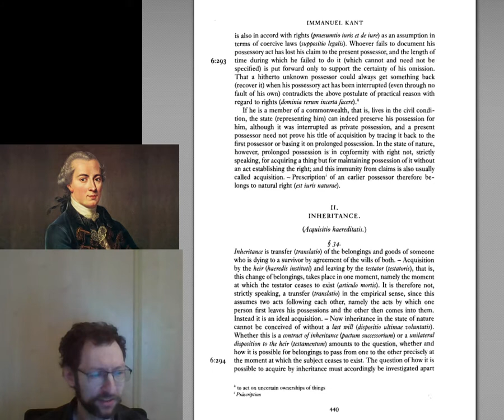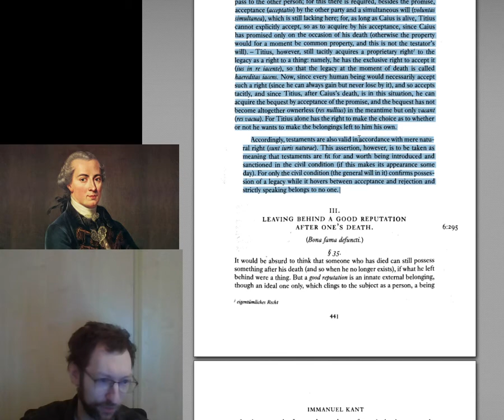PHI 3486 Kant MM DR Pt I Ch II Section 3